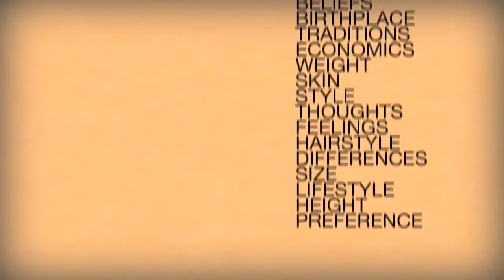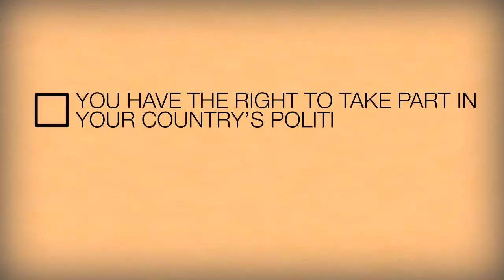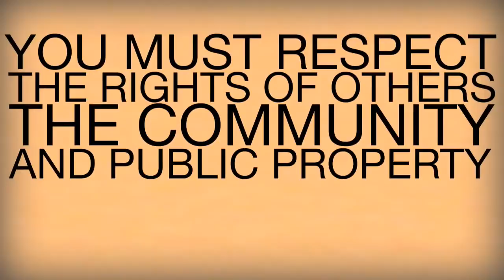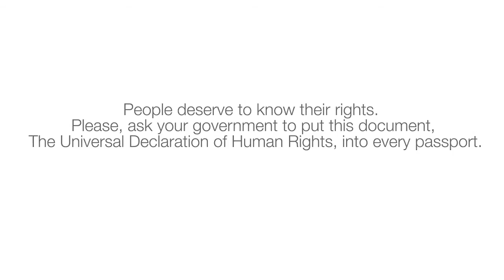The Universal Declaration of Human Rights